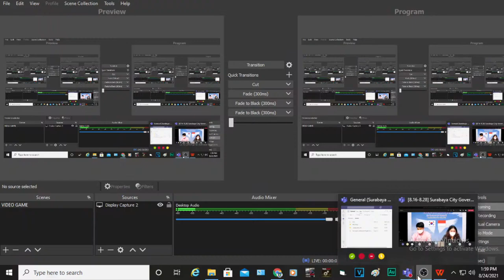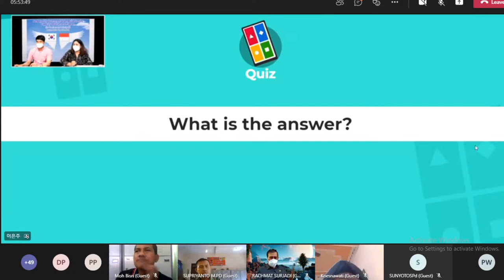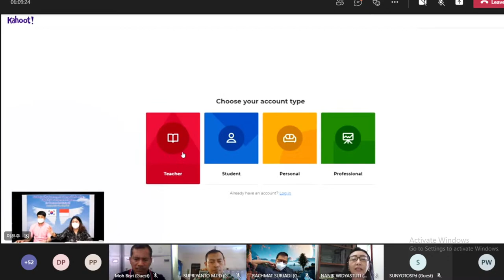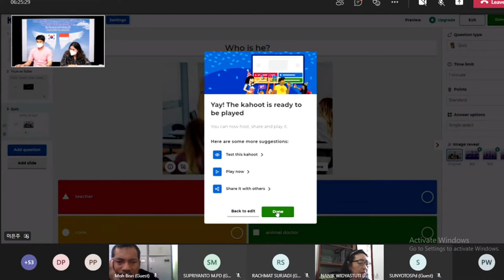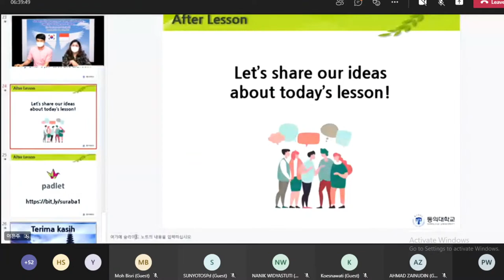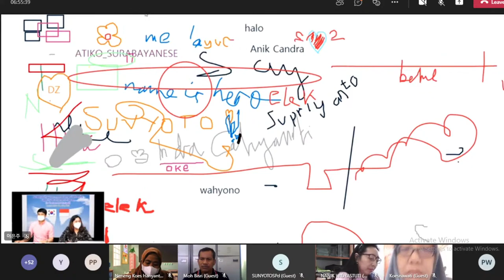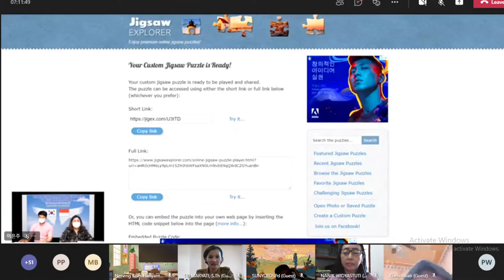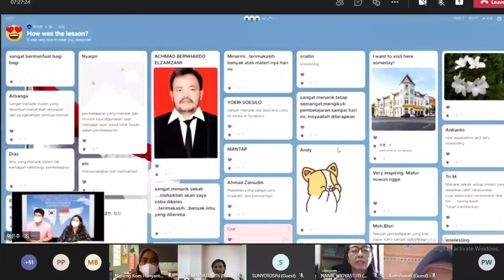Pakai metode - metode ini anak Korea Selatan lebih mudah belajar.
Training Program On Teacher Competency Development - Day7 Part 2

Understanding Smart Education Using EduTech (2)